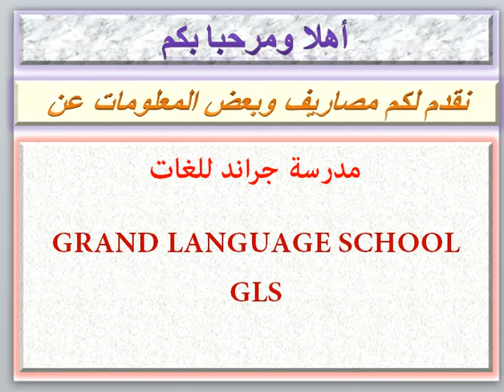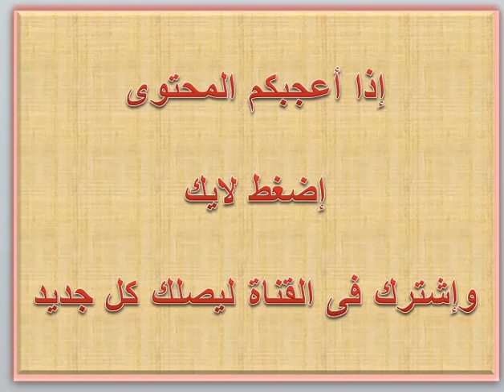مصاريف مدرسة جراند للغات 2019 - 2020 GRAND LANGUAGE SCHOOL GLS